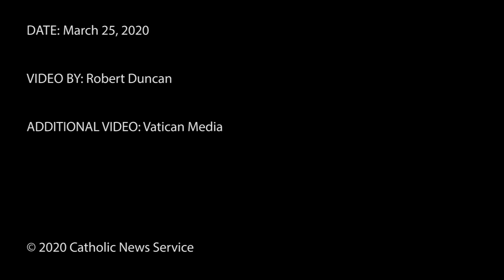Coronavirus: Pope begs mercy for humanity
Pope Francis led the world in the recitation of the Lord’s Prayer, asking mercy from God and for him to end the pandemic.